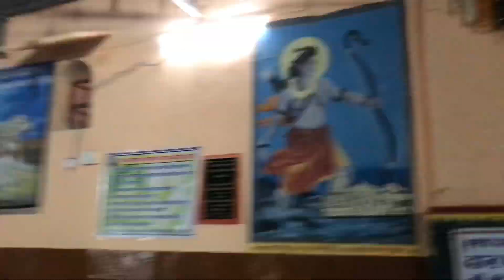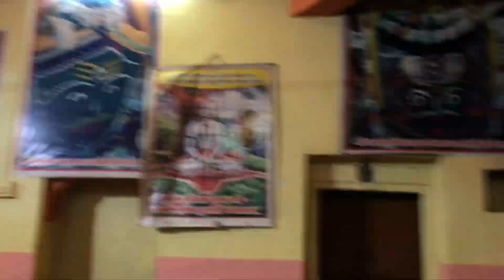महाशिवरात्रि (कायावर्णेश्वर मन्दिर क्यासरा,डग 19 फरवरी 2023 ) kyasra mhadev tample